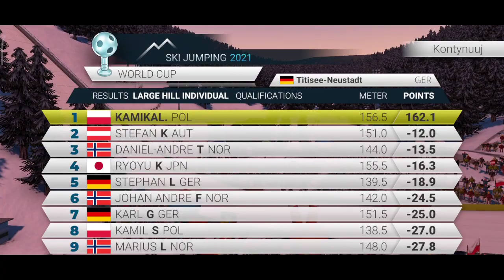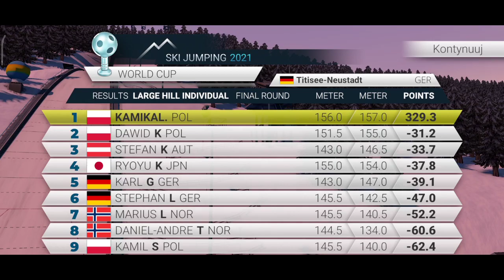⭐SKI JUMPING 2021⭐Dublet w ZAKOPANEM 🥇🥇 [#29]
ski jumping 2021 bart i gry,
ski jumping 2021 hack,
ski jumping 2021 planica,
ski jumping 2021 kubikal,
ski jumping 2021 poradnik,
ski jumping 2021 rekord,
ski jumping 2021 kamikal,
ski jumping 2021 polish jumper,
ski jumping 2021 android,
ski jumping 2021 apk,
ski jumping 2021 album,
ski jumping 2021 bart,
ski jumping world cup 2021,
ski jumping 2021 download,
ski jumping 2021 download pc,
ski jumping 2021 deutsch,
fine ski jumping 2021,
ski jumping 2021 gra,
ski jumping 2021 gra online,
ski jumping 2021 gra pc,
ski jumping 2021 game,
ski jumping 2021 hack apk,
ski jumping 2021 jak lądować,
ski jumping 2021 jak skakać,
polish jumper ski jumping 2021,
jak zainstalować ski jumping 2021 na komputer,
ski jumping 2021 kody,
ski jumping 2021 mod,
ski jumping 2021 mod apk,
ski jumping 2021 mod apk download,
ski jumping 2021 mod apk unlimited money,
ski jumping 2021 mod apk chomikuj,
ski jumping 2021 nie ma lipy,
ski jumping 2021 na pc,
skoki narciarskie ski jumping 2021,
ski jumping 2021 online,
ski jumping 2021 planica rekord,
ski jumping 2021 pc,
ski jumping 2021 pobierz,
ski jumping 2021 vikersund rekord,
szymciu ski jumping 2021,
ski jumping 2021 telemark,
ski jumping 2021 world record,
ski jumping 2021 1,
ski jumping 2021 45
skoki narciarskie 2021 gra,
skoki narciarskie 2021 lipiec,
skoki narciarskie 2021 letnie,
skoki narciarskie 2021 planica,
skoki narciarskie 2021 gra planica,
skoki narciarskie 2021 gra pc,
skoki narciarskie 2021 gry,
skoki narciarskie 2021 gra online,
skoki narciarskie 2021 android,
skoki narciarskie bischofshofen 2021,
skoki narciarskie całe konkursy 2021,
skoki narciarskie zakopane 2021 konkurs drużynowy,
skoki narciarskie planica 2021 konkurs drużynowy,
skoki narciarskie lahti 2021 konkurs drużynowy,
skoki narciarskie garmisch partenkirchen 2021,
grand prix skoki narciarskie 2021,
skoki narciarskie wisła 2021 letnie grand prix,
skoki narciarskie klingenthal 2021,
skoki narciarskie willingen 2021 kwalifikacje,
skoki narciarskie lahti 2021,
skoki narciarskie lgp 2021,
skoki narciarskie lato 2021,
skoki narciarskie lgp wisła 2021,
skoki narciarskie 2021 mod apk,
mistrzostwa polski skoki narciarskie 2021,
skoki narciarskie mistrzostwa świata 2021,
skoki narciarskie 2021 na żywo,
skoki narciarskie titisee neustadt 2021,
skoki narciarskie 2021 pc,
skoki narciarskie rasnov 2021,
upadki skoki narciarskie 2021,
skoki narciarskie tcs 2021,
skoki narciarskie 2021 youtube,
skoki narciarskie na żywo 2021